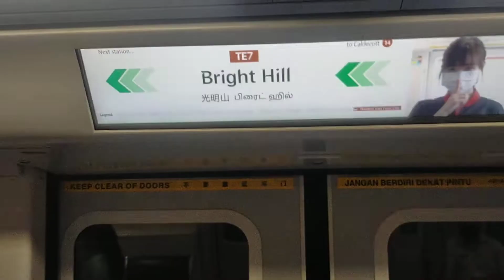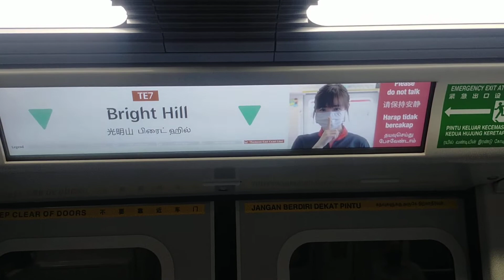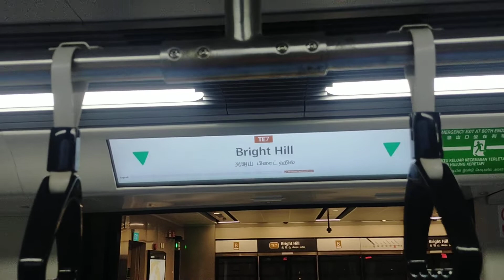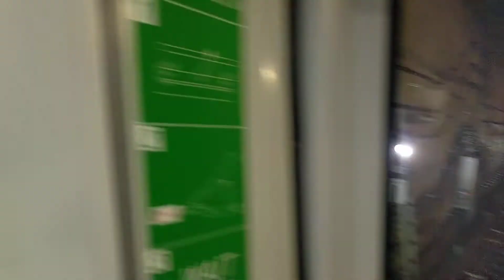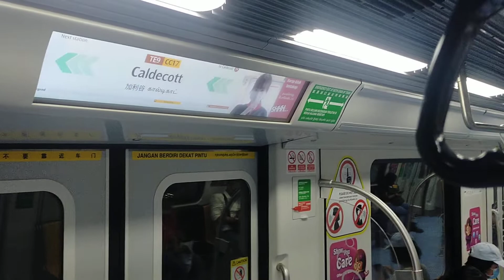SMRT Kawasaki Heavy Industries CRRC Qingdao Sifting CT251 2013 from Mayflower to Caldecott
I took the train on the Thomson-East Coast Line from Mayflower to Caldecott, on that day, I was going to Suntec City. This train has real Chan Hui Yuh announcements.
Train: Kawasaki Heavy Industries CRRC Qingdao Sifang CT251
Train set: 2013
Year built: 2019
Destination: Caldecott